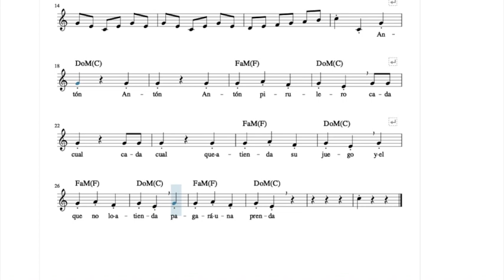Antón Pirulero .Canción popular infantil.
Canción con 4 sonidos. Video partitura